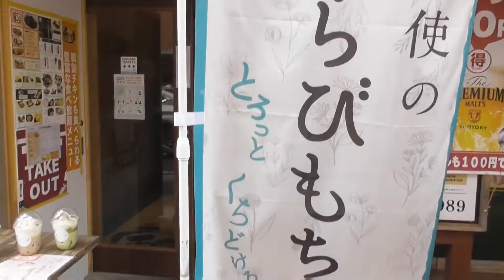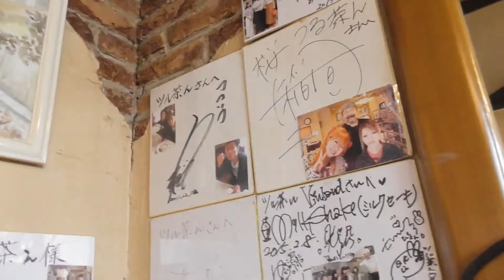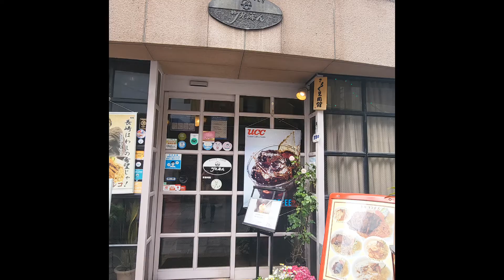長崎・ツル茶ん と 吉宗 に行ってみた🎵☆2022年5月5日